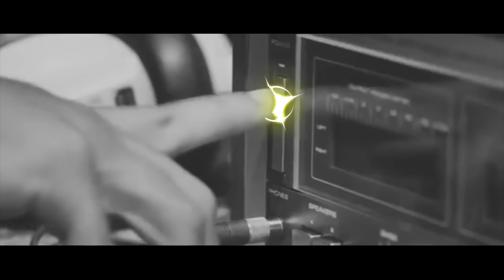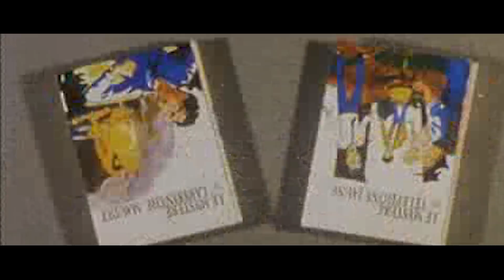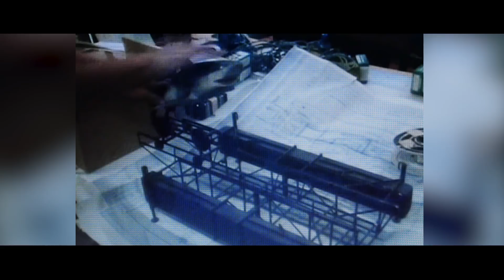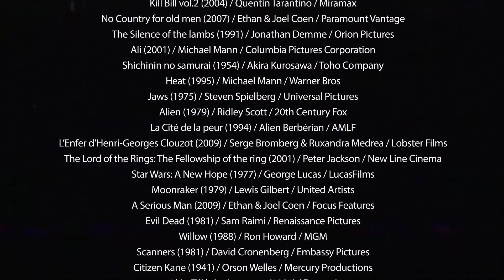CINÉMARENA #1 - Les Dents de la Mer vs Alien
▼ DESCRIPTION ET SOMMAIRE ▼

1er épisode de "CinémArena", l’émission qui fait combattre des film cultes ! Au programme de cette première rencontre, deux poids lourds du cinéma d’horreur des années 70 : "Les Dents de la Mer" de Steven Spielberg vs "Alien" de Ridley Scott.

Premier pas dans le monde impitoyable du podcast, on espère que cet épisode saura vous plaire/intéresser/surprendre. N'hésitez pas à nous faire vos retours dans les commentaires ainsi qu'à pouce bleuter et partager cette vidéo pour nous aider à nous faire connaître des plus profondes abysses au confins de l'univers !

▶ SOMMAIRE :
00:00 : Introduction
01:13 : La pesée
02:47 : Esthétiques
09:22 : Analyse
13:04 : Quoi t’y donc?
14:36 : La croisée des analyses